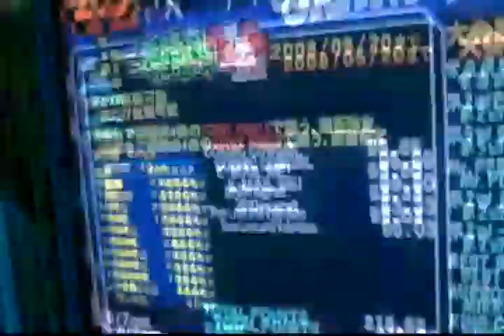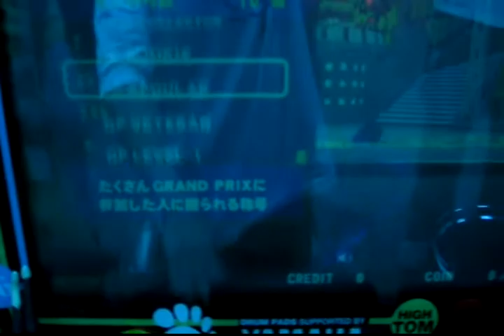[dlon9]DMV4: PLAY DATA & TITLES (No Auto, Sticks or Seat)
PLAYDATA:

クリア回數 465
最高クリア難度 99
最高FULLCOMBO難度 90
最高EXCELLENT難度 47
SKILL POINTS 1318.84

GRAND PRIX:

大會參加數 43
GP LEVEL-IX
GRAND PRIX POINTS 25740GP

稱號:

獲得稱號數 116/138 個
記念稱號數 10 個